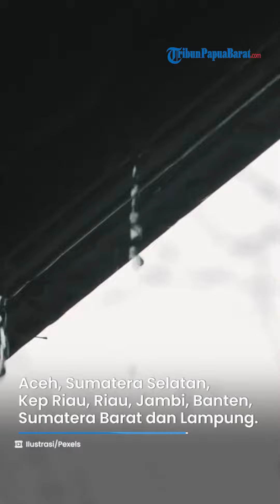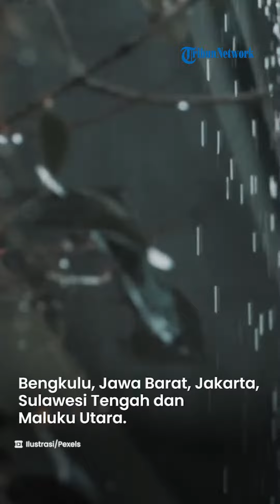Prakiraan Cuaca Jumat 3 Maret 2023, Waspada Cuaca Ekstrem di 27 Wilayah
TRIBUN-VIDEO.COM - Simak prakiraan cuaca dari Badan Meteorologi Klimatologi dan Geofisika (BMKG) untuk hari ini di sejumlah wilayah Indonesia.

Berdasarkan BMKG, ada wilayah yang diperkirakan berpotensi terjadi cuaca ekstrem.

Cek apakah wilayah Anda mengalami potensi cuaca ekstrem.